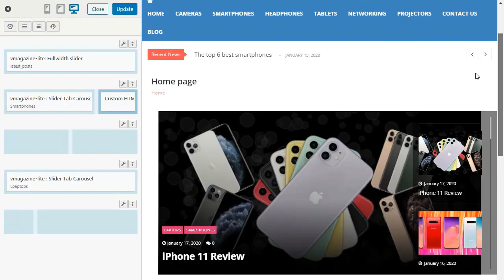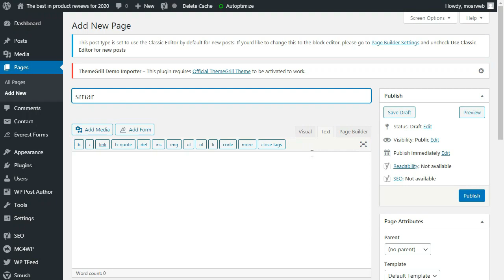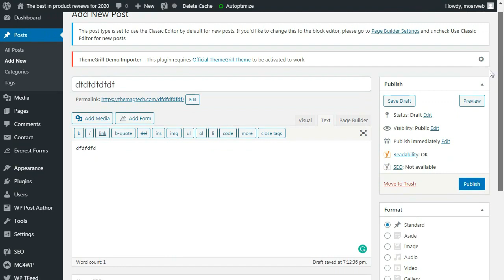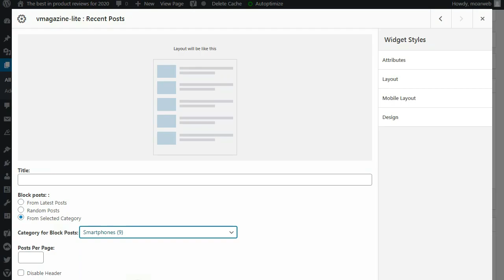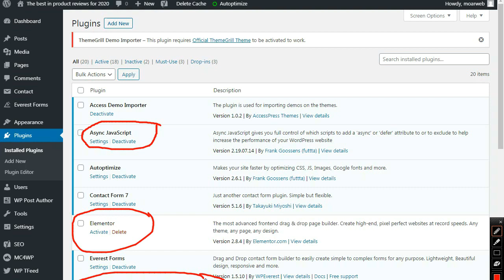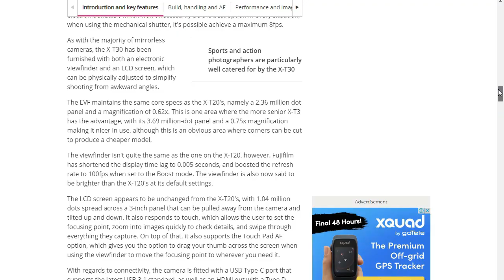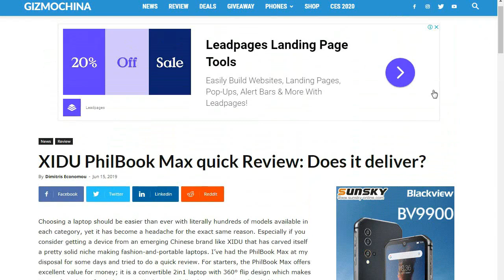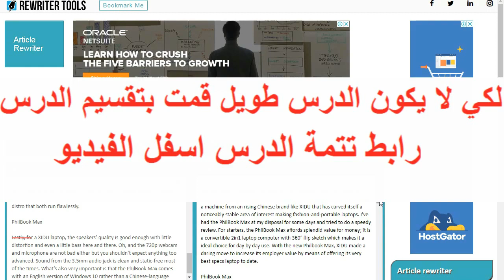انشاء موقع على الوردبريس لمراجعةالمنتوجات و الربح من امازون افلييت / تقسيم الموقع اضافة منتجات مربحة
اهم شيء لانشاء موقع لترويج لمنتوجات امازون ان تكون انسان محايد لاعطاء فكرة للعميل عن ماهوا المنتج الجيد دون فرض رأيك عليه لذلك اخترت احسن التيمات المجانية لشرح انشاء موقع علي الوردبريس
الربح_من_الانترنيت عروض_CPA _dropshipping